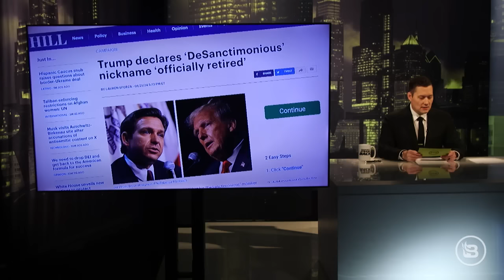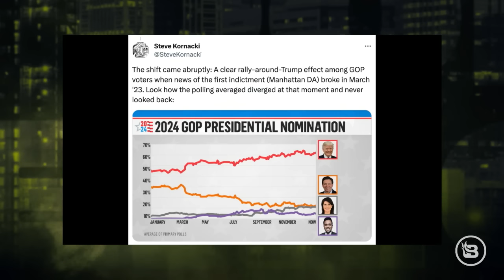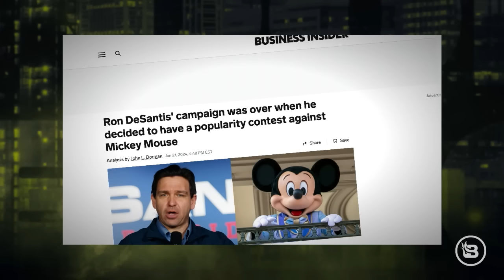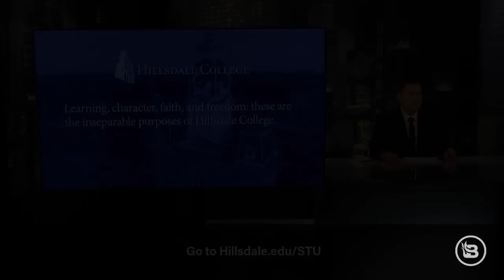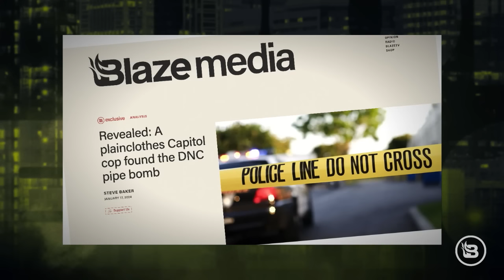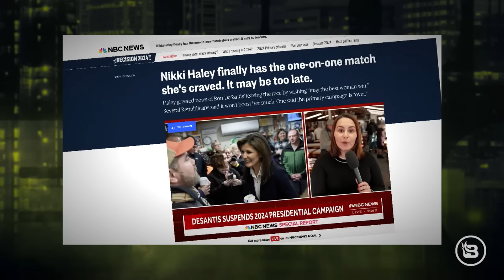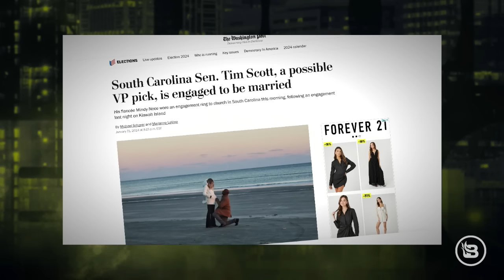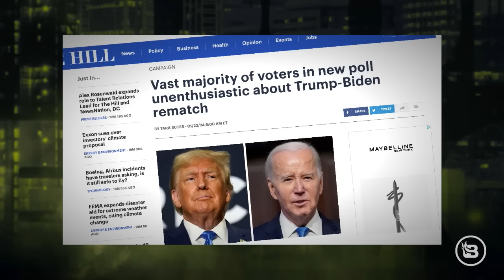Inside Look: The Rise and Fall of DeSantis' 2024 Bid | Stu Does America Ep 837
Join Stu Burguiere for a compelling analysis of Ron DeSantis' 2024 presidential campaign on 'Stu Does America'. Unpack the strategies and pivotal moments that defined DeSantis' White House bid and discover why it didn't resonate as expected with Republican voters. This episode also features insights from investigative journalist Steve Baker on the January 6 Capitol riot investigation and a preview of the New Hampshire primary's impact on the 2024 election. With sharp political commentary and in-depth discussion, this episode is a must-watch for those following the dynamics of U.S. politics.

(0:00) DeSantis' presidential campaign and endorsement of Trump.
(02:27) Ron DeSantis' suspension of his presidential campaign.
(06:22) Ron DeSantis' 2024 presidential campaign.
(15:13) Donald Trump's strength with Republican primary voters.
(23:08) Unexploded bomb at DNC during January 6th events.
(26:36) Capitol Hill bombing incident and government response.
(33:32) Selective prosecution and journalism.
(37:21) US politics, including Nikki Haley and Tim Scott's endorsements.

HILLSDALE COLLEGE
Start your free course, “American Citizenship and Its Decline,” with Victor Davis Hanson today when you